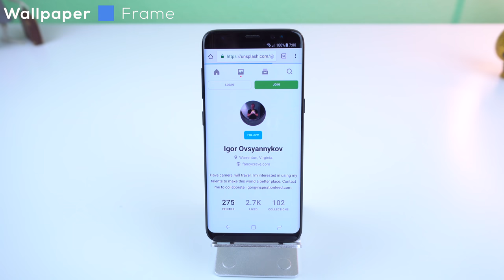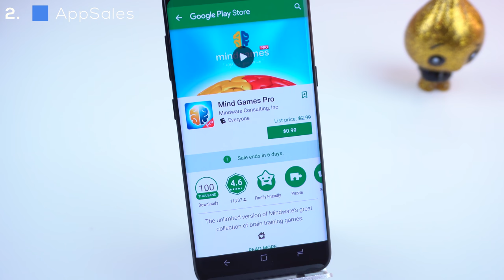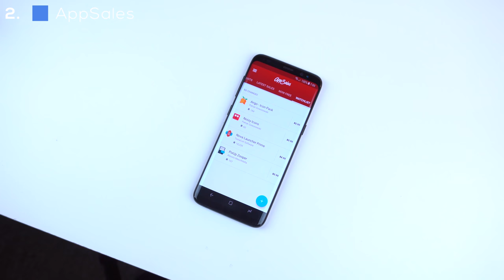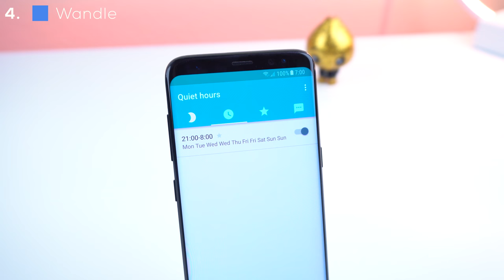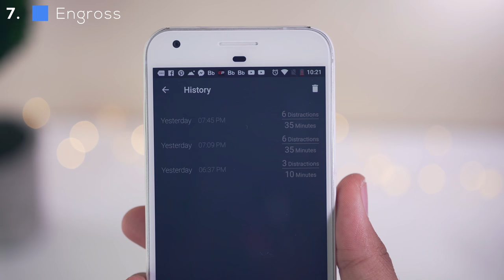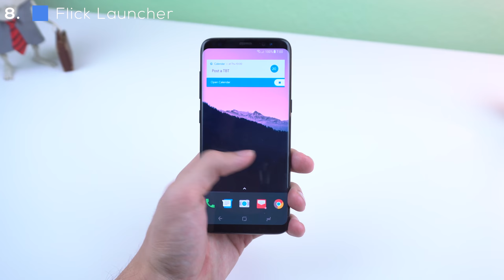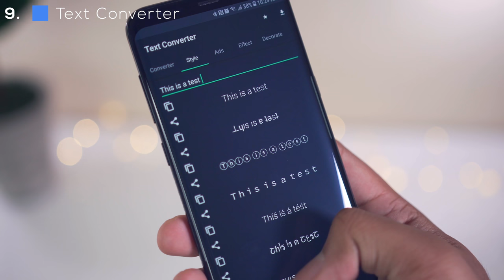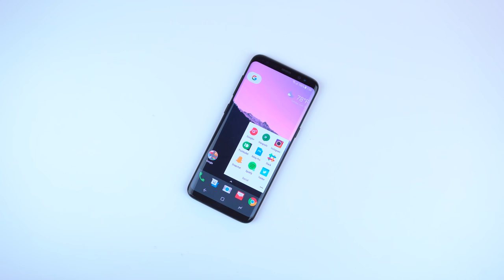Top Apps of June 2017! (With Zachary Anderson)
Top 10 Apps of the month with the Galaxy S8!

1. Beebom

2. AppSales

3. InFact

4. Wandle

5. Aerial

6. ZenLock

7. Engross

8. Flick Launcher

9. Text Converter

10. Radio Player by Audials

(⊙.⊙(☉_☉)⊙.⊙) ▏ Social ▏(⊙.⊙(☉_☉)⊙.⊙)